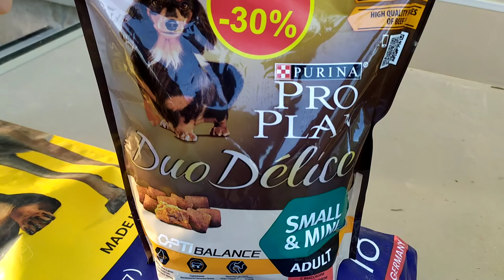Pro Plan Duo Delice Adult Small & Mini - корм с говядиной для собак мелких пород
Duo Delice - это сочетание хрустящих крокетов и мягких кусочков. Тщательно подобранные составляющие, в том числе говядина в качестве основного ингредиента, обеспечат здоровье и благополучие питомца. Заботясь о здоровье и благополучии собак, была разработана новинка - корм Purina Pro Plan Duo Delice для маленьких собак.

Этот корм обеспечит полноценное и сбалансированное питание, здоровье и хорошее самочувствие маленькому питомцу. Новинка Duo Delice для собак мелких и карликовых пород также способствует сохранению здоровья зубов и улучшению работы пищеварительной системы.